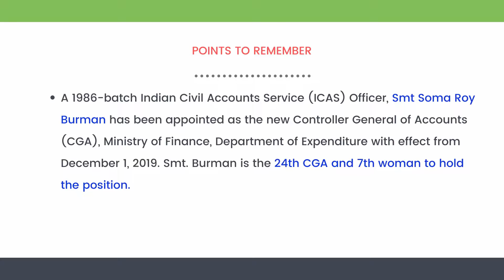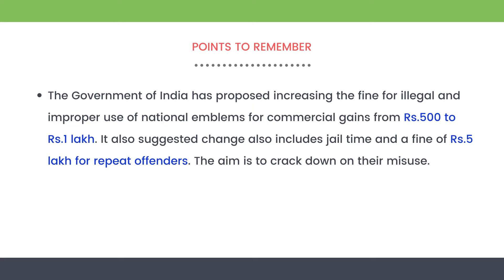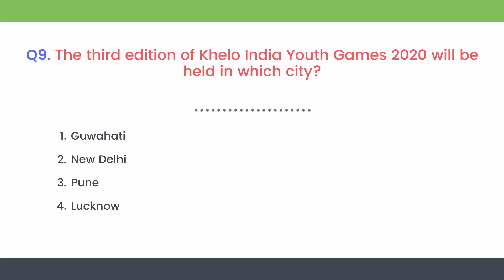2nd December 2019 Current Affairs Questions and Answers Quiz with Important Points in English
2nd December 2019 Current Affairs Questions and Answers Quiz with important points at the end. Candidates preparing for the IBPS, SSC, UPSC, RRB and other competitive exams can prepare these question and answers to score well in the General Awareness Section.

Month Wise December 2019 Current Affairs Quiz will be posted after month-end. Meanwhile, check Daily Current Affairs Questions regularly.